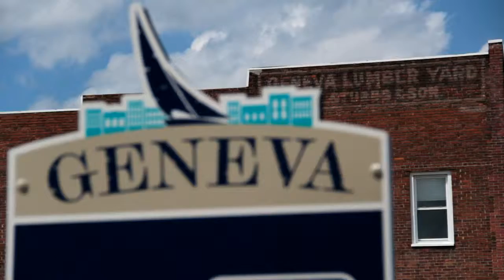Sticker Winner - Contest Giveaway - Ride Away with Ray - Red White Road 1251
At Your Leisure is your source for all the cool things to do in the great outdoors. In this week's travel planner, Steven announces this weeks sticker winner and tells how to enter our new contest giveaway. Darren covers our Ride Away with Ray and Red White and Road events.

2469 E. 7000 S. Suite 110
Salt Lake City, Utah 84121